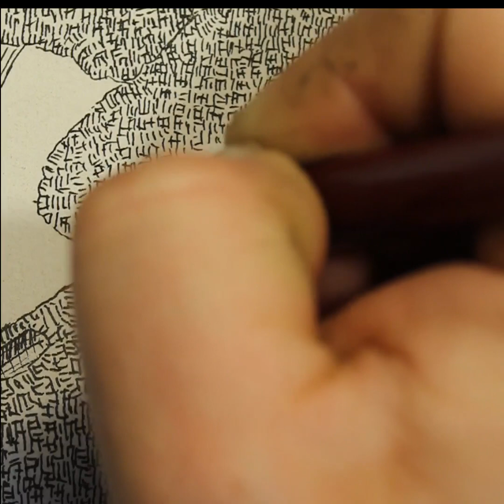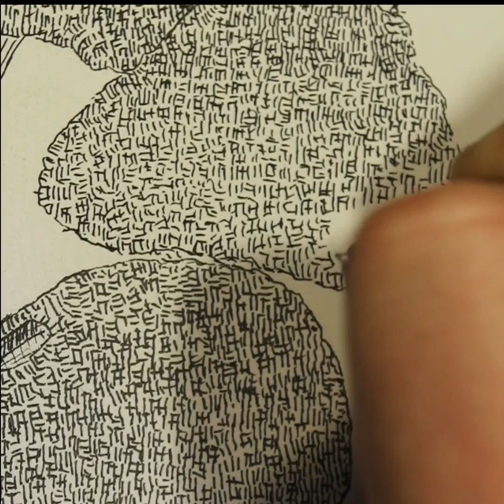(part 16) of a drawing project on a A3 paper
Part 16  of a series where i do some drawing.

This drawing is on a A3 paper and drawn with a ink pen